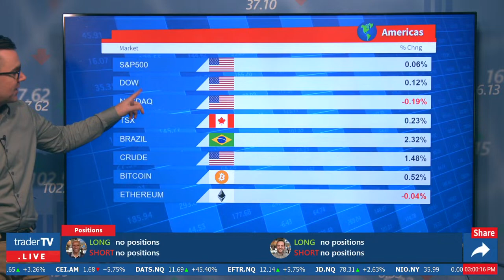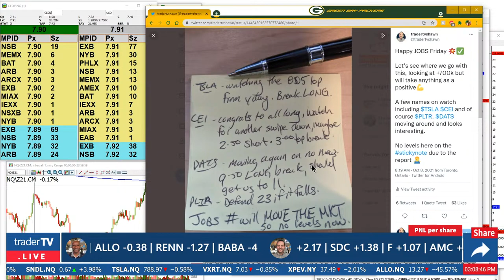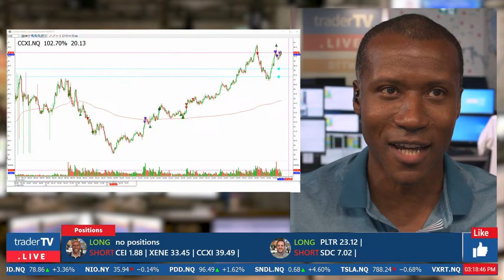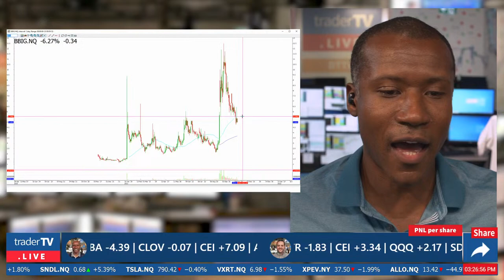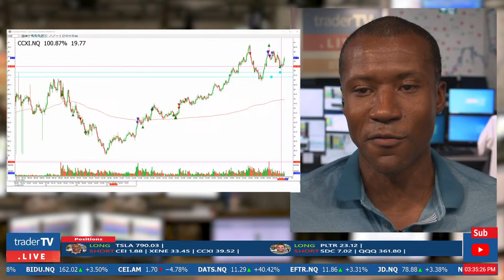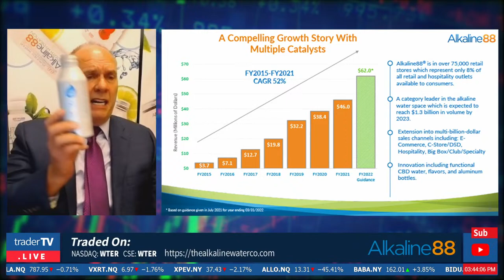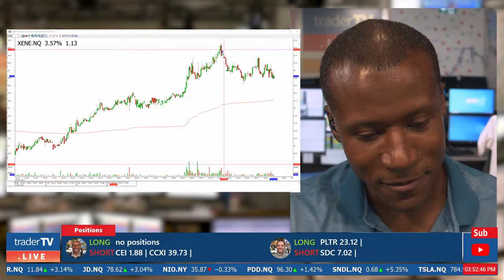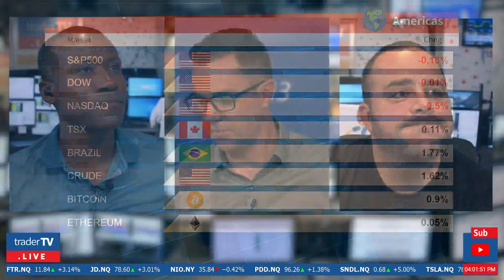The Close, Watch Day Trading Live - October 8, NYSE & NASDAQ Stocks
Join us LIVE from the DTTW trading floor! TRADERS with 50+ years of combined trading experience trade real money for real profits, and sometimes loss. Our multi-million dollar TV studio broadcasts the first and only professional Trading Show on YouTube Live.

Join us on YouTube Live every weekday afternoon from 3:00pm to 4:00pm EST to trade the NYSE, NASDAQ, CME, BOVESPA and the TORONTO STOCK EXCHANGE, TMX.

Powered by DTTW™ - Make Money by Opening Your Trading Office

1) Be positive and respectful and mindful of others.

2) Refrain from swearing, demeaning or offensive language.

3) Learn and contribute to the room, and make our chat community one you are proud to be a part of!

4) No pumping, promoting or bashing stocks.  If there is relevant news, briefly summarize it.  Do not say things like: “Come on AAPL” or “SPCE is a fraud”.  If you give an alert, give a reason, “TSLA dropping like a rock!”

5) None of the trades you see here is a recommendation to make a trade or investment.  Should one of our traders say that it is a recommendation, they are speaking amongst each other.

6) Our traders are not investment advisors.  Please do not ask them to have a look at your watch list or portfolio.

7) If you just follow Rule #1, it encompasses everything!  Failure to follow chat guidelines does not come with a warning.